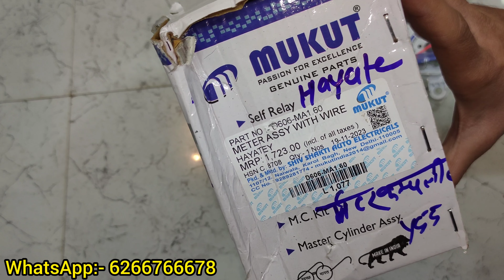Suzuki Hayate Meter (Speedometer) Unboxing Price Full Details | Suzuki Hayate Spare Parts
Your Queries 👇

Meter suzuki hayate
Speedometer suzuki hayate.
Suzuki hayate meter.
Suzuki hayate meter price.
Suzuki hayate meter online.
Suzuki hayate speedometer.
Suzuki hayate speedometer price.
Suzuki hayate speedometer online.
Suzuki hayate spare parts.
Suzuki hayate spare parts online.
Suzuki hayate body parts.
Suzuki hayate body parts online.
Suzuki hayate digital meter.
Suzuki hayate digital speedometer.
Suzuki hayate meter cable.
Suzuki hayate speedometer cable.
Suzuki genuine parts.
suzuki hayate original parts.